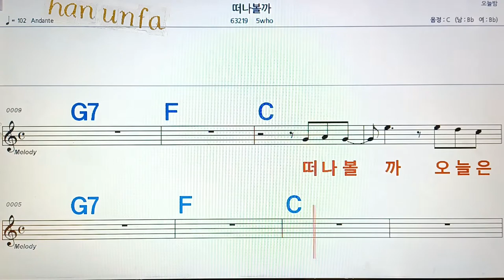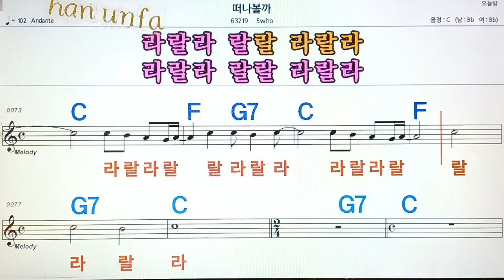떠나볼까/5who💋노래방, 통기타 , 코드 큰악보, 가라오케, 반주💖Karaoke, Sheet Music, Chord, MR